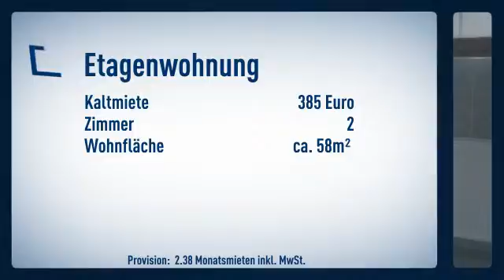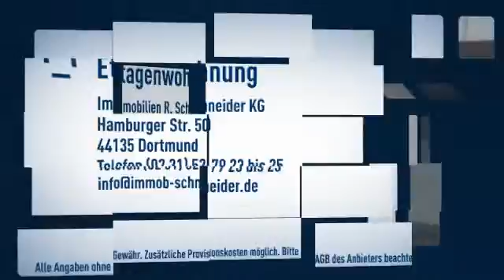Vermietung ca 58 m² Wohnung in der Dortmunder Gartenstadt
Informationen zum Energieausweis:
Baujahr: null
wesentliche Energieträger: